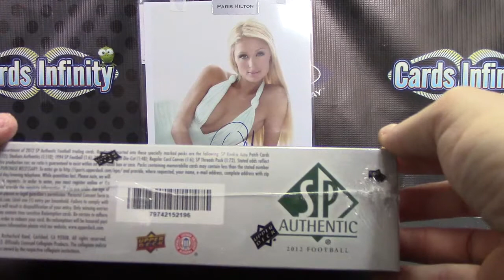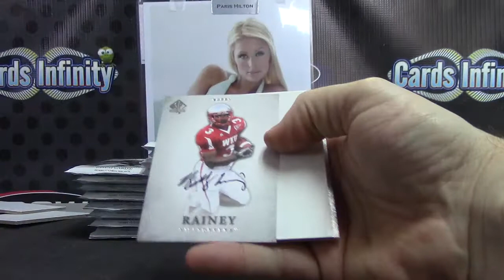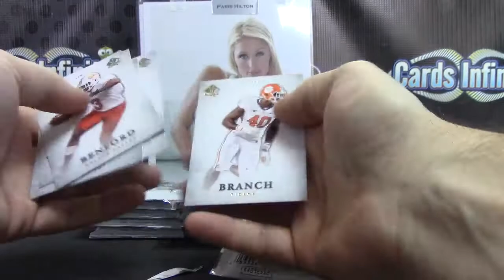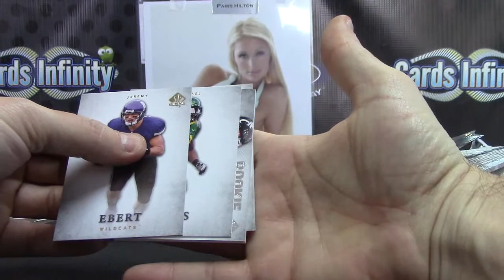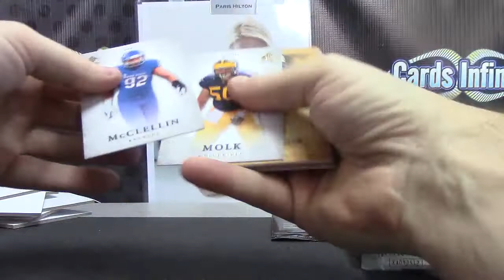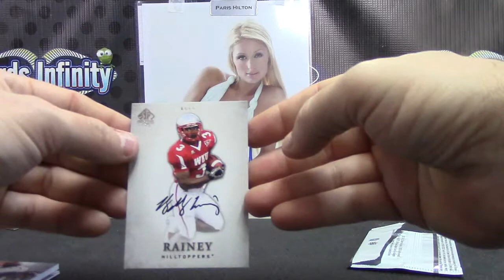BJone's 2012 Sp Authentic Football Box Break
Thanks a lot Brandon, Chris J.